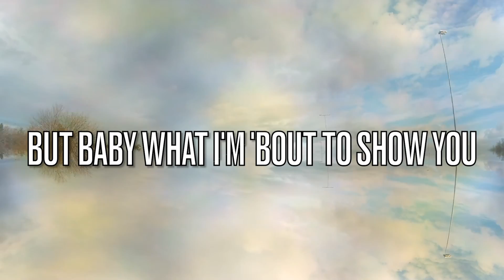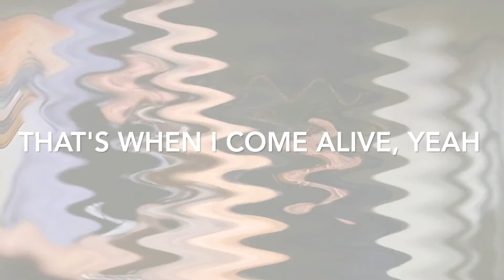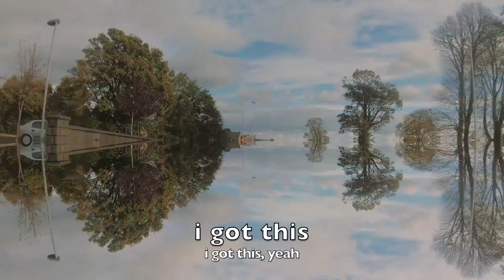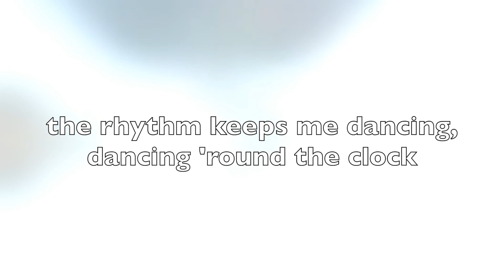I Got This